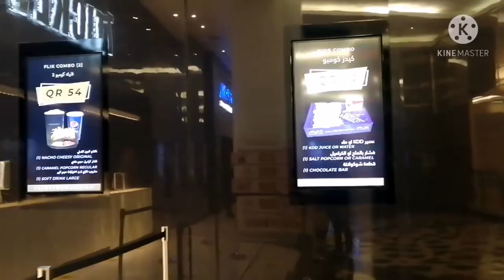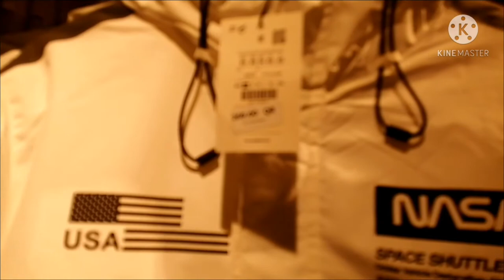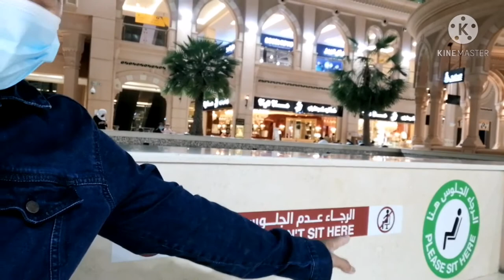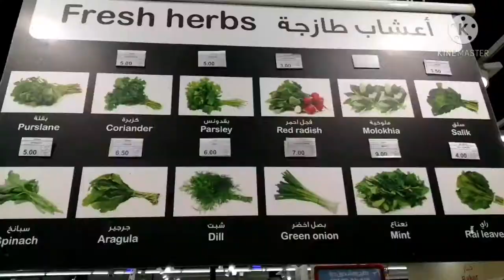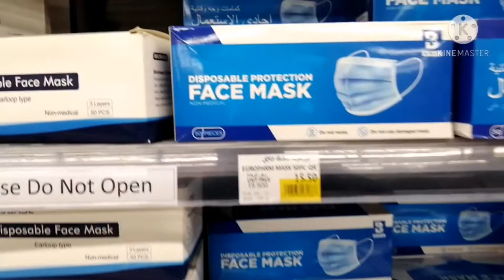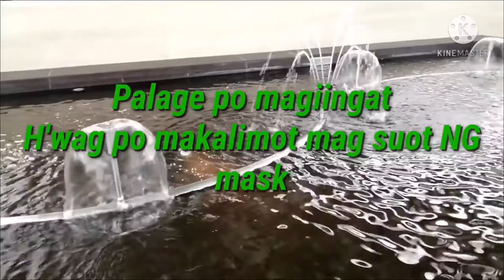Beautiful al mirqab mall vlog@mhads official tv#31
Mhads official tv#31

Beautiful al mirqab mall vlog

God bless!